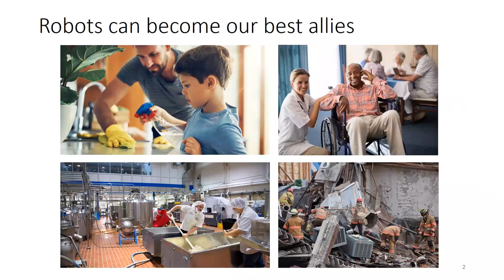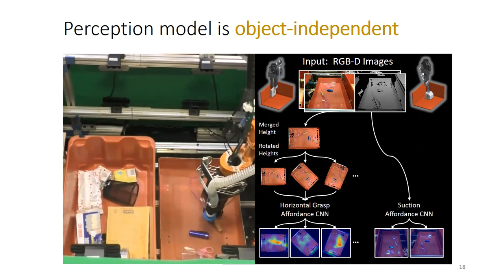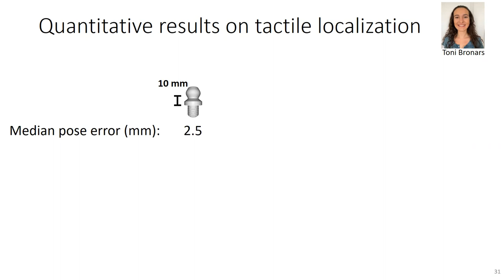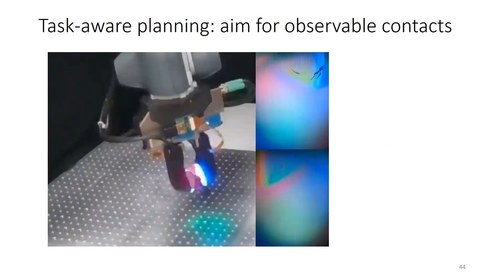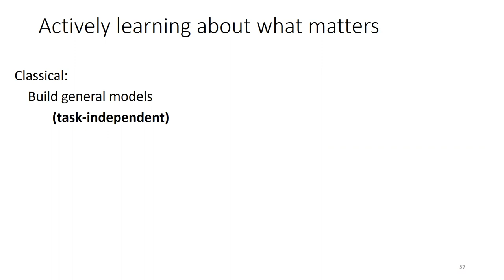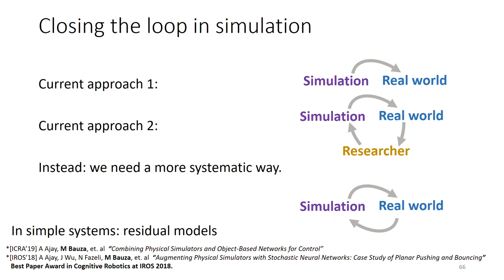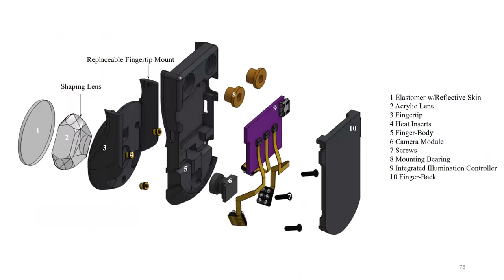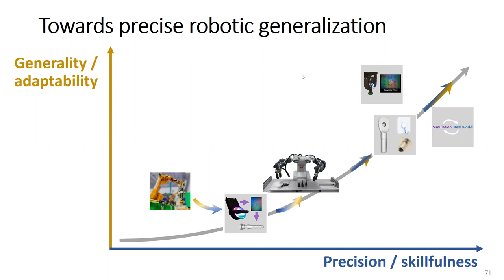Autonomy Talks - Maria Bauza: Learning to interact with the world: when generality meets precision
Speaker: Maria Bauza Villalonga, MIT

Title: Learning to interact with the world: when generality meets precision

Abstract: Robotics stands as one of the most impactful and promising endeavors of our times. Learning to interact with the world is fundamental for solving some of our most pressing societal challenges: from taking care of our aging population and aiding with labor-intensive jobs to assisting in climate-related disasters and rescue emergencies.
In this talk, I will argue that such a level of autonomy and performance requires robots that can excel across diverse settings while remaining accurate and reliable.
My talk will focus on how we can develop learning algorithms that foster robotic generalization while ensuring the desired task performance. First, I will present a learning approach to pose estimation for novel objects based on visuo-tactile sensing that doesn’t rely on real data and results in accurate pose distributions. Then, I will demonstrate how this approach enables precise robotic pick-and-place using task-aware grasping. The robotic system reasons over the models for grasping, planning, and perception in order to optimize its actions based only on simulated data. In real experiments, we demonstrate that our approach learned purely in simulation, allows robots to successfully manipulate new objects and perform highly accurate placements.